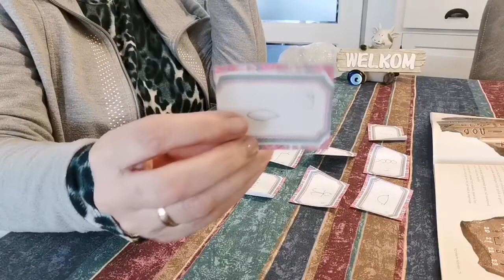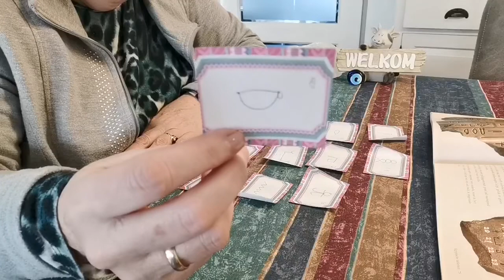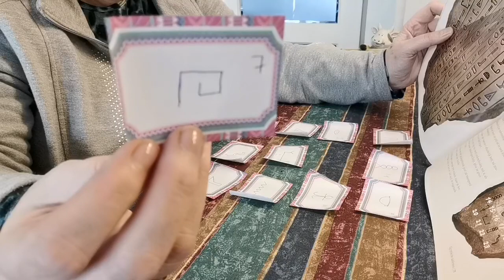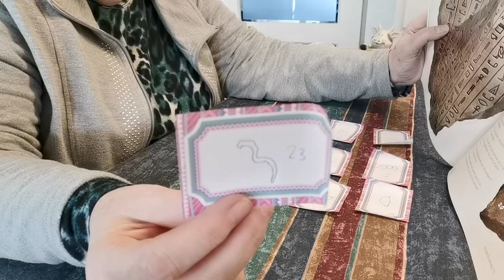Kies je hiëroglief. Tryout 😉 geen timestamps 😁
Hartelijk dank 💋❤️

Ps al mijn readingen zijn puur voor leiding en voor amusement.